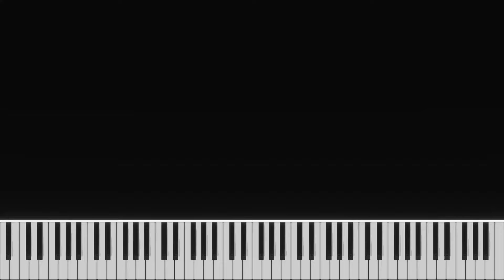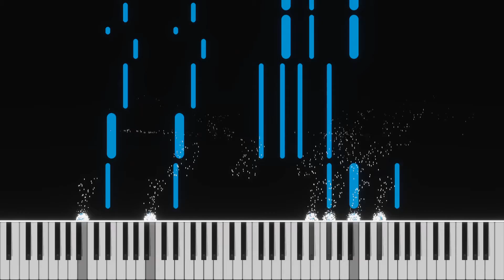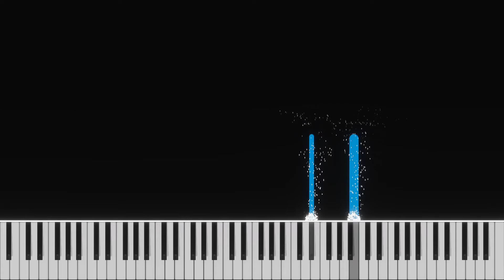AI Song 31Agreeable World (Piano)